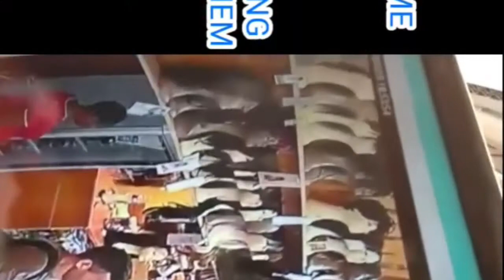The Nigeria woman who stole Wig from a Store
Hi Guys. Today i bring to you chilling details about the lady caught by security cameras with her children stealing in France.

Lets meet at the comment section of the video to discuss the motivation of her act.

God Bless you as you encourage this channel!